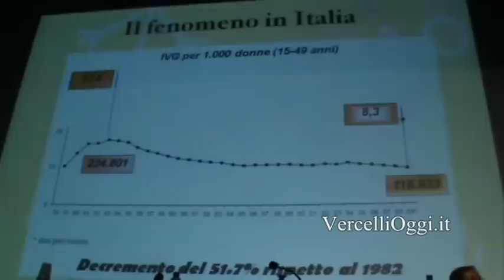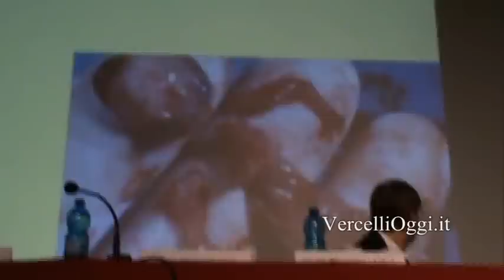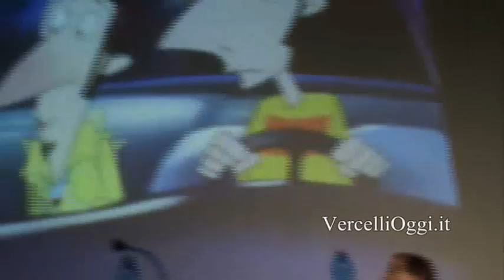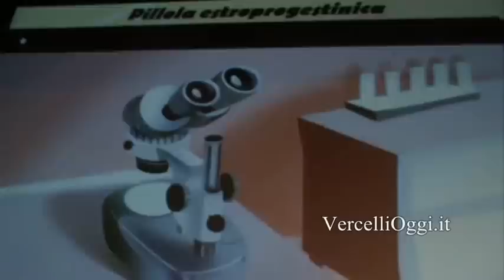VERCELLI - Lezione sulla contraccezione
Mercoledì 26 settembre 2012 è stata celebrata la "Giornata Mondiale della Contraccezione". Nell'ambito di tale evento l'A.S.L. di Vercelli, in collaborazione con l'Ufficio Scolastico Territoriale di Vercelli, ha organizzato il "Primo Meeting informativo sulla contraccezione e le Malattie sessualmente trasmesse", destinato agli studenti degli Istituti Superiori. Nel video di VercelliOggi.it la spiegazione chiara e accattivante tenuta dal Direttore della S.C. di Ostetricia e Ginecologia dell'Ospedale Sant'Andrea di Vercelli Dr.ssa Nicoletta Vendola